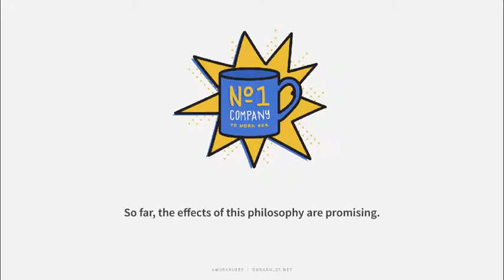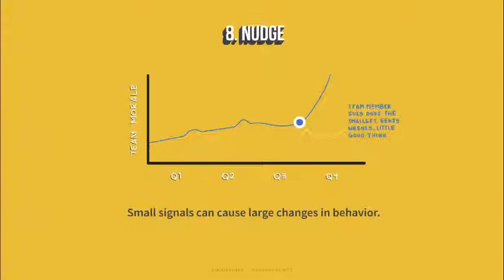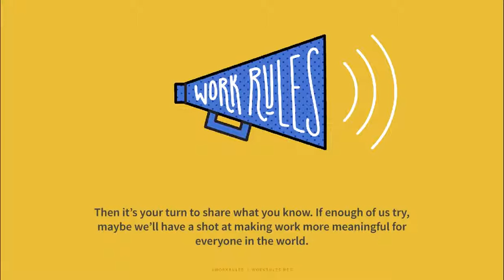Google's Head of HR How to Make Work Rule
Google's Head of HR How to Make Work Rule. Author: Laszlo Bock, Author, WORK RULES! at Twelve Books, a division of Hachette Book Group.

We spend more time working than doing anything else in life. Yet for too many people, the experience of work is demotivating and dehumanizing.

At Google, we’ve learned a ton about what makes for an enjoyable and productive workplace. We’re not alone – lots of other companies, ranging from grocers (e.g., Wegmans) to textile companies (e.g., the Brandix Group) to Brooklyn delis (e.g., Russ & Daughters), as well as academics and scientists, have learned the same simple truth: there are straightforward things we can do to make work better.

Transcript
1. by laszlo bock
3. We spend more time working than doing anything else in our lives.
4. But for most of the four billion of us with jobs, work is just a means to an end. Or worse, it’s a downright miserable experience.
6. It doesn’t have to—and shouldn’t—be this way. After I arrived at Google in 2006, I began to notice places that took a better approach.
8. Larry and Sergey, for example, founded Google with a strong vision about the kind of company they wanted to create. Google operates on the belief that people are fundamentally good.
10. So far, the eﬀects of this philosophy are promising.
12. burn after reading Anyone can replicate this approach, and I’ll gladly share some of the science and experiences that have helped us get where we are today.
15. It’s easy to think culture is what you see on the surface. That bean bags and lava lamps, along with our profit margins, are the secret to our success. Nothing could be further from the truth.
18. If you want to attract the most talented people on the planet, you need to craft a goal that inspires them. Amy Wrzesniewski (Yale), Adam Grant (Wharton), and others have shown this increases both productivity and happiness.
20. MIT’s Richard Locke compared two garment plants in Mexico, one tightly controlled and another that was self-run by workers. Not only were the workers with more freedom more productive, they also earned higher wages and had lower costs. Dr. Kamal Birdi studied productivity at 308 companies and found the same thing.
22. Separate conversations about rewards from conversations about development. Combining the two kills learning.
23. In 1969, Edward Deci and Richard Ryan found that attaching incentives to tasks reduced intrinsic motivation, leading to less time and eﬀort spent completing them, especially when those incentives were later removed.
25. The most meaningful things you can do for your employees are free, or close to it. Save your biggest checks for when they need it most.
27. Your best people are worth far, far more than your average people. Make sure they feel it. Otherwise you’re just giving them a reason to quit.
28. Small signals can cause large changes in behavior.
30. Human beings are complicated, thorny, and messy. You’re never going to please everyone, but don’t let that prevent you from trying new things. Tell people around you that you’re going to be experimenting to balance expectations.
31. start finish Don’t rush to do everything at once. Building a great culture and environment requires constant learning, experimentation, and renewal. But it’s worth it.
33. more! more! These were just some of the bigger lessons we’ve learned over the years. I have a lot more to share—from interview questions to fixing performance management to how nudges helped me lose 30 pounds—you can read about the solutions to more specific problems in the book.
34. work ruleswork rules work suckswork sucks do nothingdo something I can’t be the only person who’s ever thought, “work sucks.” And I definitely am not the only person who’s ever done something about it.
35. Technology has made it easier to try new things and share what’s eﬀective, giving us an unprecedented opportunity to change the meaning of work.